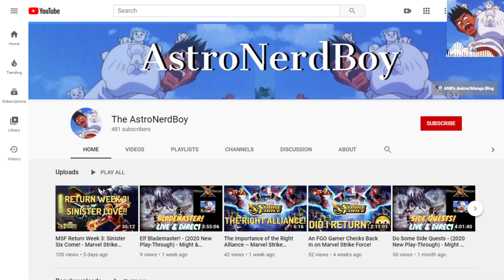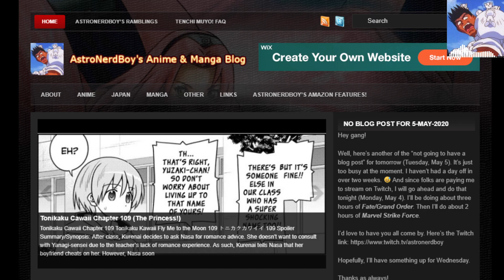MSF Return Week 4: Roster check and orb openings! - Marvel Strike Force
I just hit four weeks since my return to Marvel Strike Force. I go over the changes in my roster since my last video, including some change of plans regarding Mantis. After that, it is time to open all of the character orbs I've saved for the week.

► As always, thanks to everyone who supports me on Twitch or on YouTube. I really appreciate it.